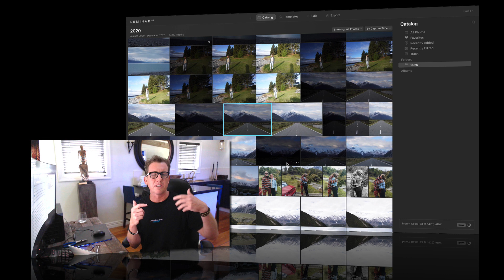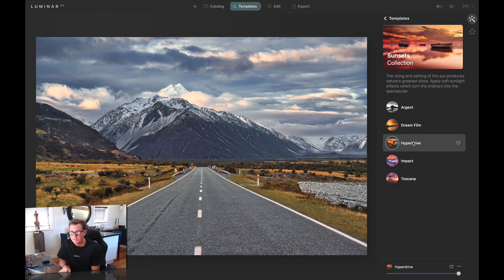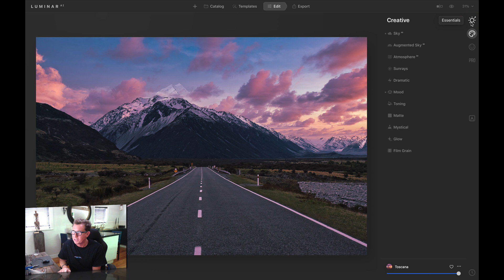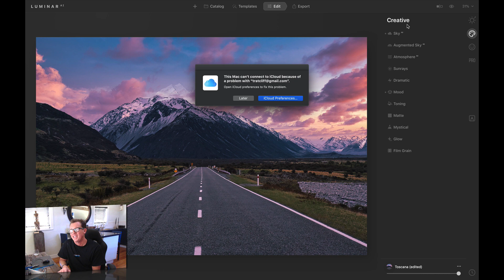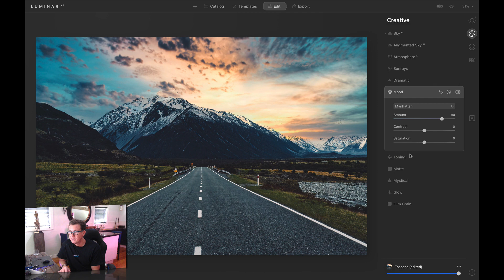Exploring Skylum's New Luminar AI with a Landscape Image | Trey Ratcliff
I've been using Luminar for a while now, along with Aurora HDR, as my main software for processing images. It's just so powerful and feature packed which makes editing images even more fun than with other software. Recently I got hold of the new Luminar AI which replaces Luminar 4 and it's great. There is a bunch of AI based stuff on the front end which helps you select templates (think presets) which is great for beginners or to inspire some ideas for processing. For those of us who want to get hands on that is still an option and there are a bunch of new sliders to play around with. Here I process a landscape image and if you're interested in grabbing the software you can do so via this